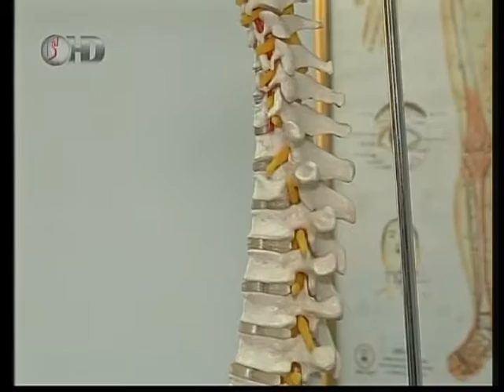Programa Tudo de Bom Renata Queiroga AO VIVO 30 09 16